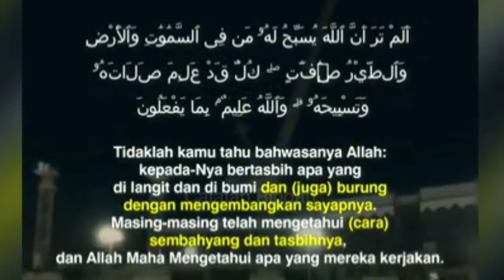Viral Burung Shalat di Depan Ka’bah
Ajaib! Burung ini Shalat di Depan Ka’bah.Ajaib! Burung ini Shalat di Depan Ka’bah.

Thanks udah nonton videoku, kalian boleh membagikan video ini ke temen-temen kalian, karena berbagi itu kebaikan, dan dapet pahala jugakan.."